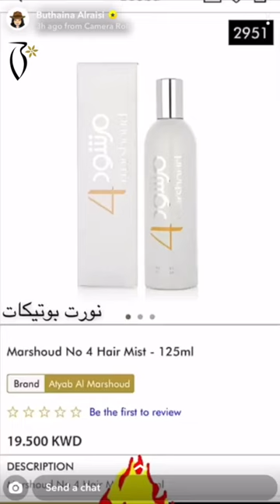Jamal & Beeba Coverage on Marshoud 4 Hair Mist